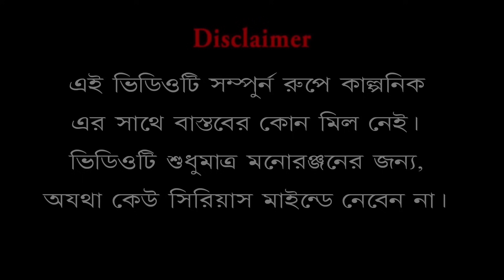মহালয়া 2024 🤩❤️|| মহালায়া স্পেশাল ভিডিও 📸❤️||Sunil Pinky Entertainment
sunil_pinki new comedy 2023 sunil_pinki new comedy video 2024

Your Queriea:
mahalaya2024
kolijuger mahalaya
mahalaya comedy 2024
Teacher's day Special
Patol Funny Video New
Hasir Video
Sunil Comedy New
Portal Didimoni Comedy
Sunil Pinky Rathyatra
Notun comedy
Madan Pinky Comedy
Madon
Portal
new hasircomedy
fany fany comedy video
hasir comedy do
Portal Pinky Funny Video
Madon Pinky Funny video
Sunil Pinky Comedy
মদনের রাখিপূর্ণিমার কান্ড

Cast- Sunil, Pinky,Tojo,Banka,Anieket,Sonti

Story & Direction- Sunil

D.O.P- Sibam

Edit - Sibam

Production Name - Sunil Pinky Entertainment

Beware : Video is made only for fun , enjoy the video and leave your valuable comments in comment box.

sunil_pinki new comedy 2024
new_ comedy_ video 2024
Sunil _Pinky Comedy
New_ Sunil_ Pinky_ Comedy 2024
new_funny_video 2024
sunil pinki entertainment
Sunil pinki new comedy2023
Madan pinky comedy
Portal didimoni comedy